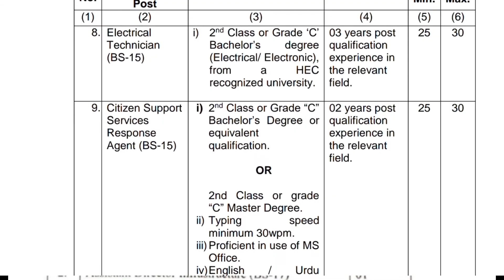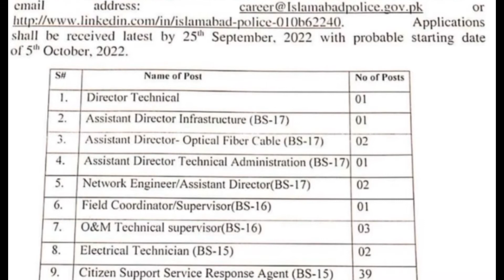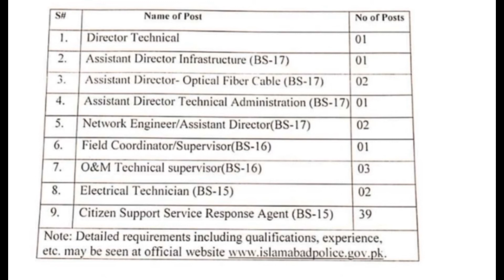Islamabad Police Deputation Jobs|| How to Apply online Islamabad Police 2022||Deputation Jobs in ISB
Punjab Safe City Authority Lahore Jobs 2022|| Punjab police Job safe City || PSCA Jobs 2022 PPRU Job
✔ Daily updates.
✔ .Push Notifications when new jobs posted.

Jobs Topic Cover:
- pakistan ranger
- teacher vacancy
- accounting jobs
- ppsc upcoming jobs
- pakistanjobsbank

new job
new jobs
jobs info
counter terrorism department pakistan,
counter terrorism department ctd
islamabad police jobs 2022
islamabad police jobs 2021 last date,
islamabad police jobs 2021 update,
islamabad police new jobs 2021,
islamabad police constable jobs 2021,
islamabad capital territory police jobs 2021
islamabad police new jobs
islamabad police latest jobs 2021
islamabad police upcoming jobs 2021
safe city job
safe city jobs,
punjab safe city jobs,
punjab safe city authority jobs 2022
punjab safe city authority jobs
safe city job
safe city jobs
safe city jobs 2022
safe city jobs
safe city islamabad jobs
safe city lahore jobs 2022
safe city police jobs
city safe job
safety manager job description
safe city authority jobs
punjab safe city authority jobs 2020
punjab safe city authority jobs 2021
safer places jobs
least safe cities in the world
safe city lahore jobs 2021
can you work two city jobs
punjab police job 2022,
punjab police
punjab police job 2022 online apply,
punjab police jobs 2022 constable pakistan,
punjab police jobs 2022 lahore,